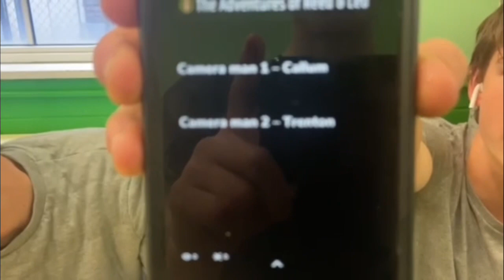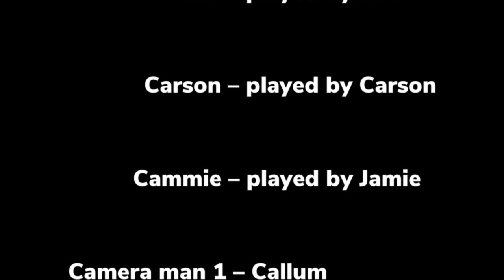S1:E1 Lost & Found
Reed and Leo go to their local subway to go splitsies on a sub when they find a mysterious clue inside...

Intro: (0:00)
Narration: (0:47)
Cooking With Carson (1:02)
Narration: (3:22)
Prank Time: (3:39)
Narration: (5:49)
Subway Splitsies: (6:03)
Elliot's House: (6:39)
Narration: (8:40)
Credits: (8:55)